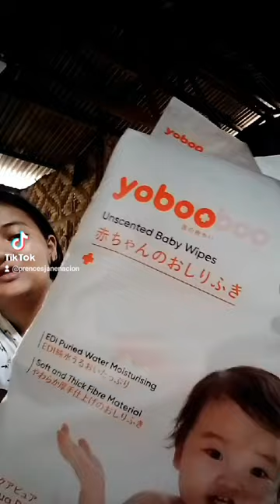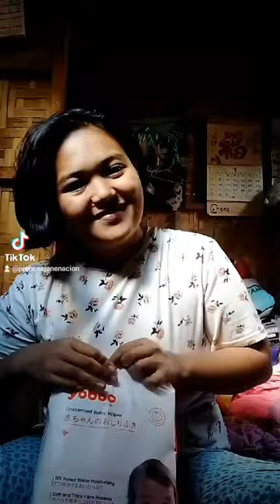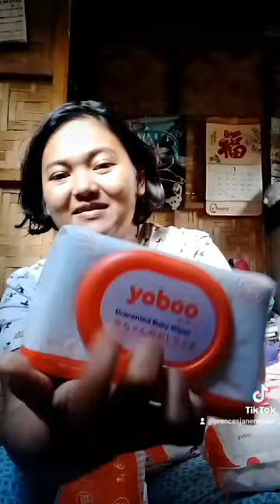RATING THE NEWEST LUNCHED BABY THINGS OR USED,FROM YOBOO!/MOMMY JANE'S LITTLE VLOG!!!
I'LL TAKE IT 10/10 ,CAUSE ITS VERRY SOFT AND GOOD TO USED IN BABY'S FACE 🤗...

YOBOO UNSCENTED BABY WIPES!!!

IT'S THE BEST FOR NEW MOMMIES OUT THERE WHO CANNOT CHOOSE WHAT THEY'RE GONNA USED ON THEIR BABY'S 😍💖 YOBOO IS THE PERFECT FOR YOU MOMSHIES SO WHAT ARE YOU WAITING FOR GO SHOPPING NOW ON ANY SHOPPING APP 💖.

PLEASE SUPPORT MY LITTLE VLOGS!!!